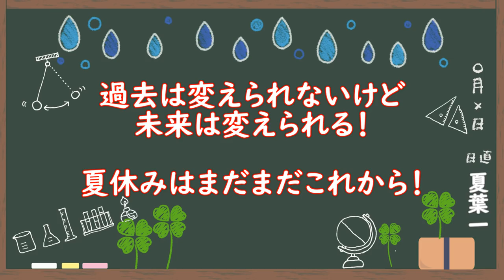私の勉強、これでいいのか不安です。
「ふう、ひとまずアイスでも食べよ」
そのくらいの緩さや心の余裕は、頑張らなきゃならないときこそ大事だと思います。

力を入れすぎない。力を抜きすぎない。
‹使用音源›
「甘茶の音楽工房」